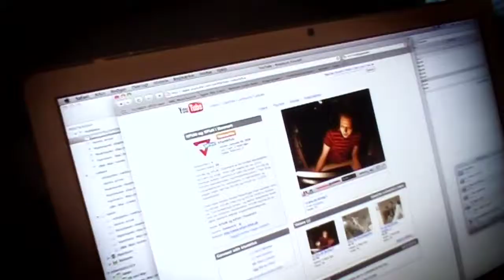Levende billeder...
Levende billeder af en levende bevægelse